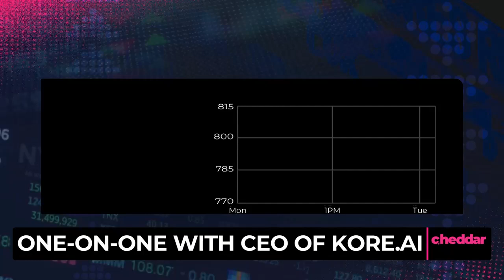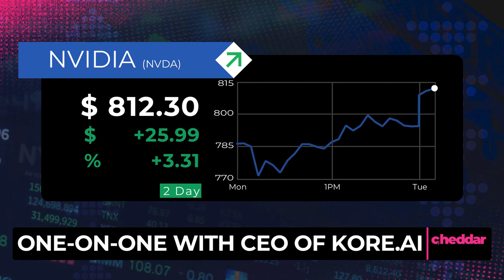How Kore.AI Is Helping Businesses Use Artificial Intelligence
Kore.AI CEO, Raj Koneru, sits down with Kristen Scholer at the New York Stock Exchange to discuss his company and the future of artificial intelligence.